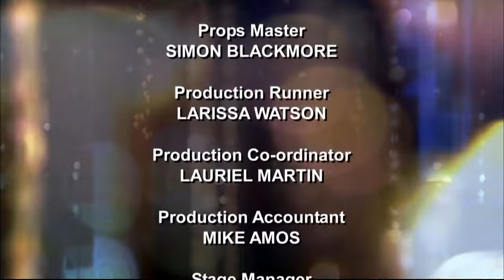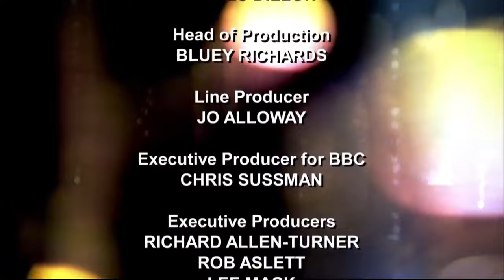Not Going Out - Examination | Full Episode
Lucy is working on a men's health initiative and suggests Lee check 'downstairs' for lumps. When his testicles seem to be unnaturally swollen Lee visits a doctor but, put off by the fact that she is a woman, drags Tim along to a sauna to assess what size normal testicles should be , leading to an embarrassing encounter before he gets the all clear.